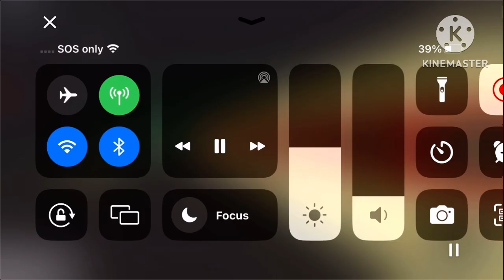UP 8879 Leads Large Manifest Train With 1989 And Ex SP Trailing w/ GE U50 And ET44AC As End DPU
VERY RARE OMGGGGGGG